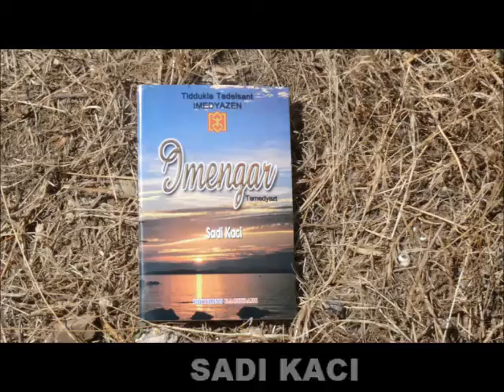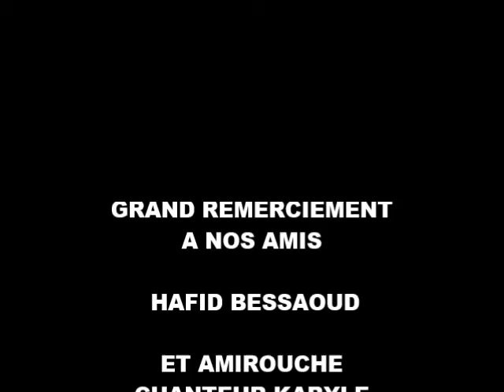SADI KACI ATH LEQSAR BOUIRA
UN POETE EST NE